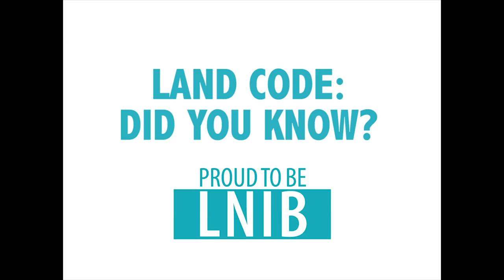Land Code: Did You Know? | Councillor Nicholas Peterson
Will the Land Code affect the Certificates of Possession (CPs) lands? No! Any interest in land (such as a Certification of Possession) that exists when this Land Code comes into effect will continue. … right Councillor Nicholas?

You can now vote on the LNIB Land Code and Individual Agreement! Are you ready?